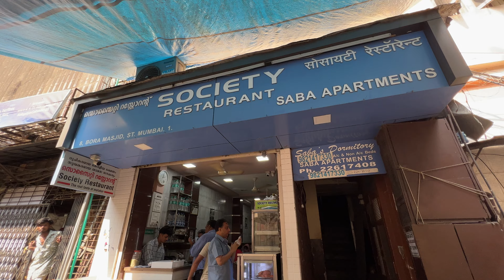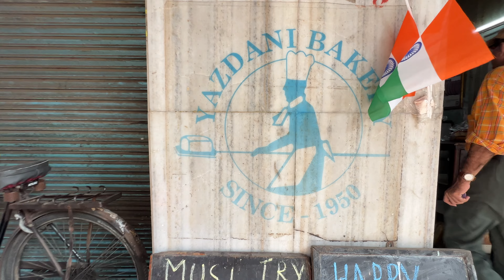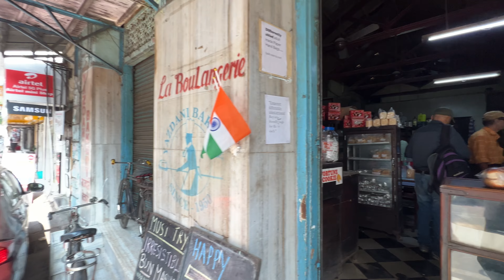Mumbai India walking tour 2024 🇮🇳 Downtown Walk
Welcome in Mumbai India! Let’s join walk along Mumbai streets in Historic Dowmtown in this walking tour 4k in India 2024. Start Travel India today from beautiful city Mumbai with me in this Travel vlog on my YouTube channel. No talking just walking and explore Mumbai 2024. Let’s walk, travel and be happy!

📝 WALK DATA:

⏰ Start time: 1 pm
☀️ Climatic Condition: Clouds
🌡️ Air Temperature: 32 °C
📆 February 2024 | Monday
🎥 Equipment: iPhone 13 Pro Max + Gimbal DJI osmo 6

walkeryaros welcomes you! Start this walkingtour in mumbai and enjoy india. Come indianow and spent great time. Let’s walk, travel and be happy! Watch this travelvlog in my youtube channel.

👀 LATEST RECOMMENDED VIDEOS:

- Varanasi India 🇮🇳 Downtown walking tour 2024 | India travel

🔗 Welcome to MY YOUTUBE CHANNELS:

🍲 FOOD & Travel →@FoodYaros
🪘 MANTRA & KIRTAN →  @KrishnaMantraKirtan
🏨 HOTELS & Travel →@HotelYaros
✈️ ХОЧУ - ЛЕЧУ (Russian language VLOG) →@WorldWideYaros

❗️This YouTube channel is made to show the cities and the environment, if YOU ARE PRESENT on this video and you don't want to be please contact me or comment on this video and i will remove you completely & immediately!

❗️All material in this video is original and personally recorded by «WALK & TRAVEL» on location.